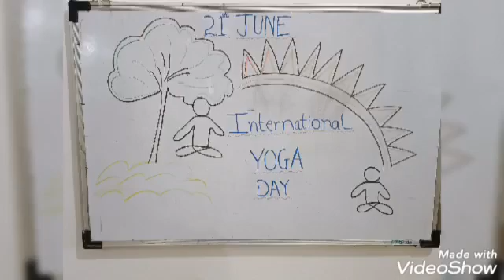International Yoga Day Celebration at Blooming Buds Preschool# Walhekarwadi # Chinchwad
International yoga day celebration
yoga day in Preschool
yoga day at Blooming Buds preschool
yoga activity for kids
kids yoga